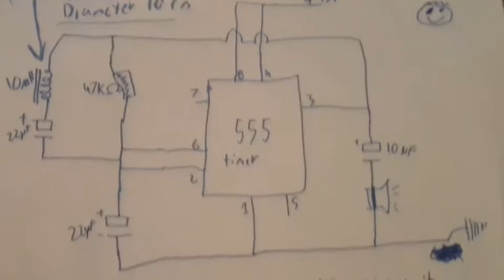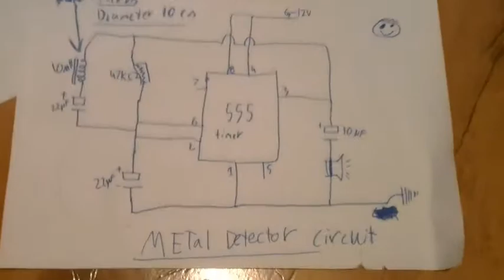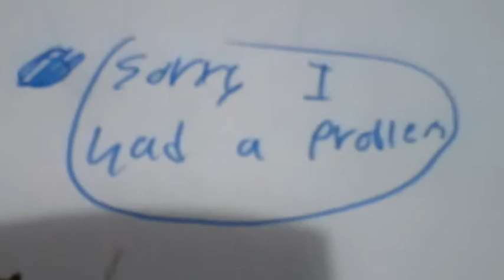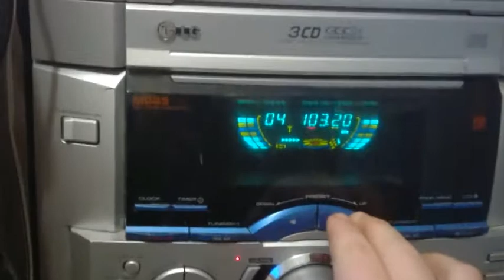How to make a metal detector, with circuit diagram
(EDIT: September 17 2022) So... you probably are wondering, WHAT IS THIS VIDEO!!??
Yeah. its a terrible video... bad quality, no explaining how the metal detector works.
PLEASE UNDERSTAND, I WAS YOUNG THEN! SO WHAT DO YOU EXPECT FROM A 11 YEAR OLD!
now. at that age, I was smarter, than in the video. It may look as if I was dumb on camera.
!BUT THINK:
how many kids at 11 years old, know how to solder, READ AND BUILD FROM CIRCUIT DIAGRAMS!
(edited description, October 24 2021)
There will be misspelling in this video.
Music used in this video:
-Minecraft (or C418's)